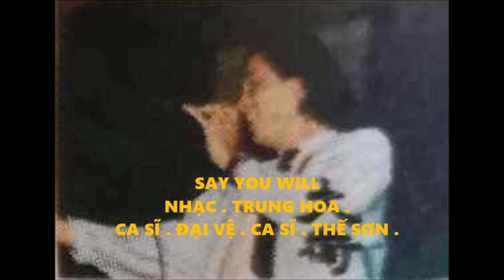Ca khúc : Say You Will : Ca Sĩ : Đại Vệ : Ca Sĩ : Thế Sơn :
Nhạc : Trung Hoa :